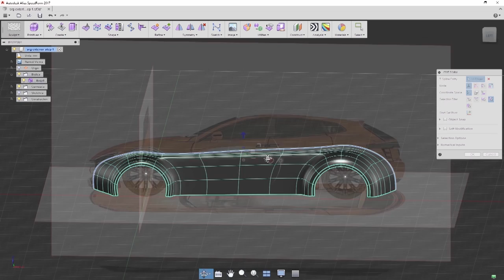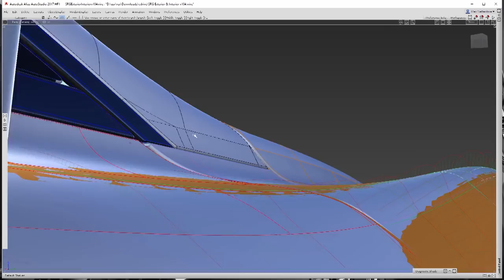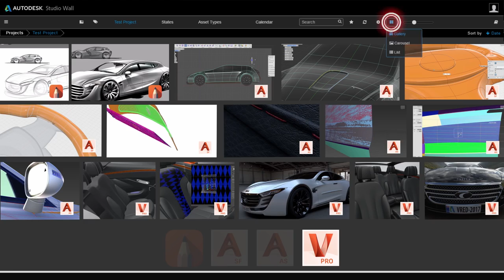Autodesk & le design automobile - Showreel 2016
Les concepteurs d'automobiles et les sculpteurs numériques peuvent transformer des courbes et des esquisses 2D en conceptions 3D très rapidement grâce aux solutions Autodesk. Voici leurs résultats !